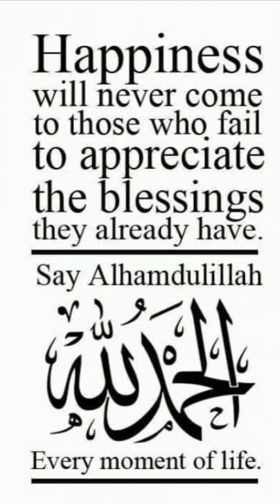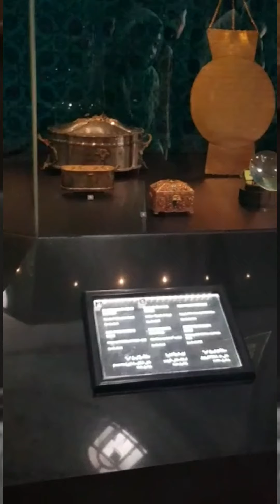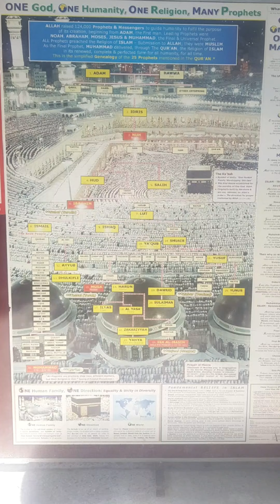Beautiful masjids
Enjoy beautiful masjids